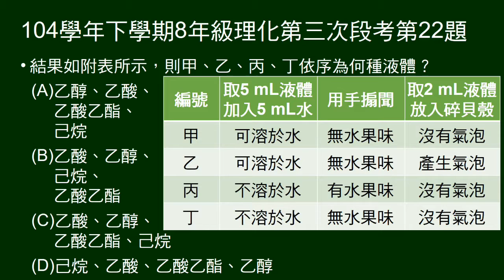104學年下8年級理化三段第22題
四杯無色液體，三種實驗，問四杯液體各為何種物質。